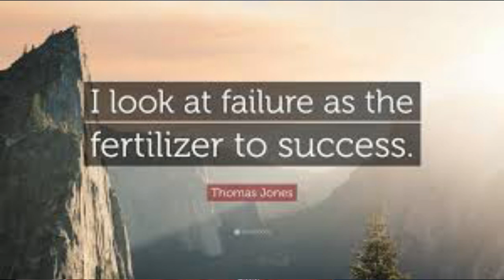20 Tips Motivasi Diri - Hidup Sukses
20 Tips Motivasi Diri Untuk Berjaya
Video motivasi  penjelasan yang sangat luar biasa agar setiap orang mendapatkan jalan untuk motivasi hidup untuk sukses! video kata motivasi !!

video inspirasi dan motivasi terbaik wajib nonton.
20 tips motivasi  diri - hidup sukses.
flim pendek motivasi hidup.

❤️ Sekiranya anda dapati kandungan channel ini membantu:
2⃣ Share video ini kepada rakan anda

💡 Videos for frequently asked questions:
AKAN DATANG. motivasi hidup sukses video motivasi